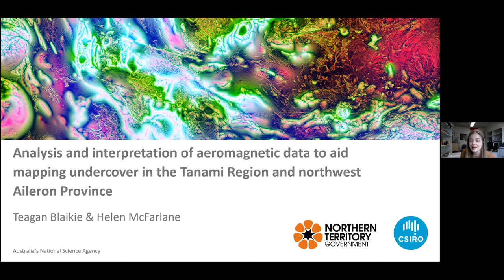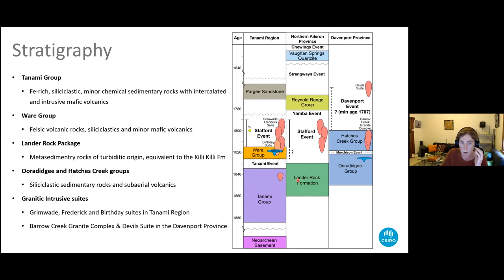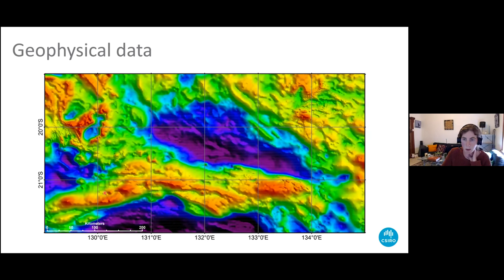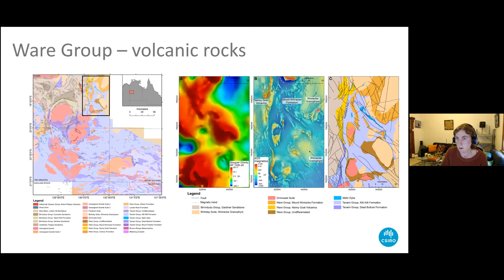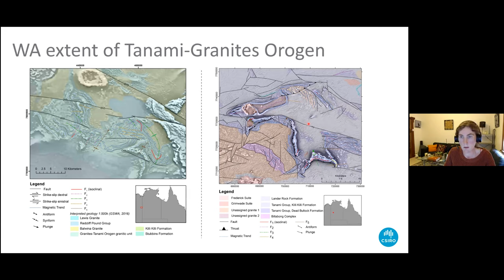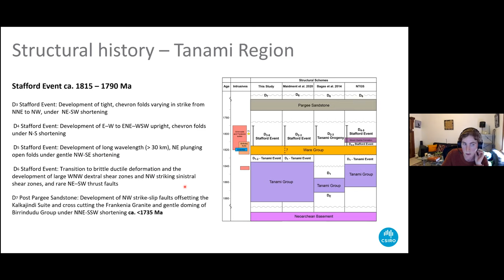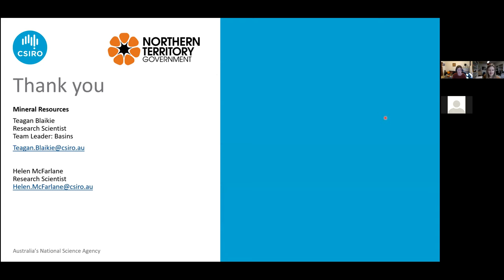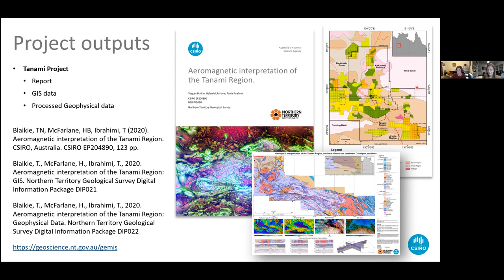Seminar #7: Teagan Blaikie, CSIRO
Aeromagnetic interpretation of the Tanami Region and northwest Aileron Province